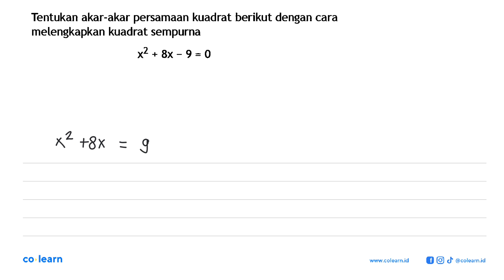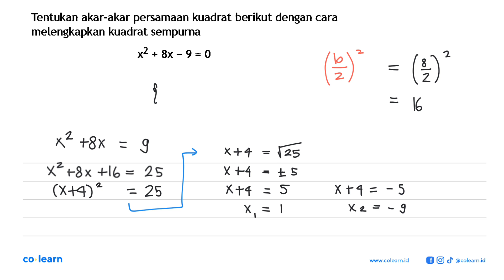Tentukan akar-akar persamaan kuadrat berikut dengan cara melengkapkan kuadrat sempurna x^2 + 8x -...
Tentukan akar-akar persamaan kuadrat berikut dengan cara melengkapkan kuadrat sempurna x^2 + 8x - 9 = 0

00:00 : Bedah Soal
01:00 : Konsep, rumus dan pengertian Akar Persamaan Kuadrat
01:18 : Langkah penyelesaian soal
01:21 : Jawaban akhir
01:51 : Penutup